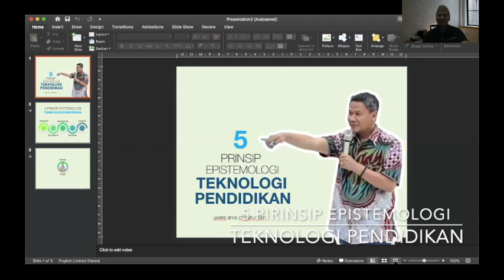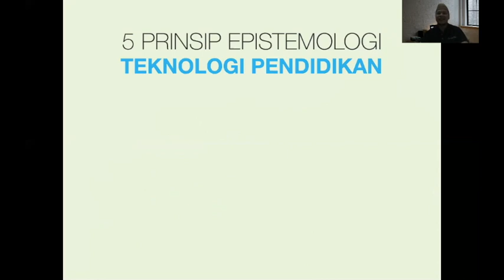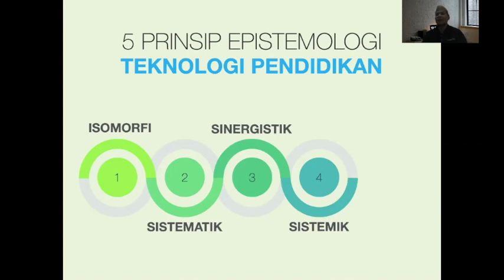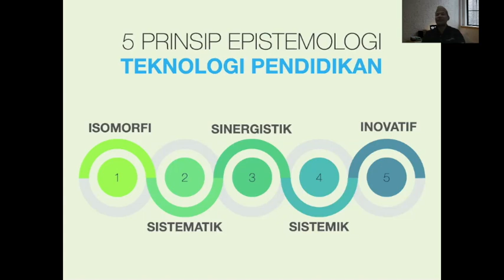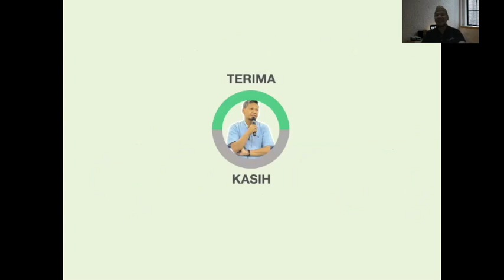5 Prinisip Epistemologi TP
Video ini menjelaskan 5 prinsip epistemologi teknologi pendidikan, yaitu isomorfi, sistematik, sinergistik, sistemik, dan inovatif.